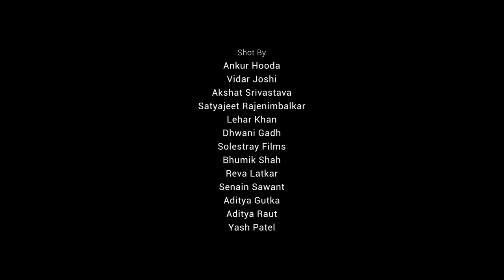Jharokha | A Semicolon Film | Quarantine Collaboration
During this quarantine we collaborated with a bunch of creators to showcase how they see the world through their windows during this time of lockdown. It's an attempt at looking at different worlds through the eyes of different creators.

The video was shot by
Ankur Hooda
Vidar Joshi
Akshat Srivastava
Satyajeet Rajenimbalkar
Lehar Khan
Dhwani Gadh
Solestray Films
Bhumik Shah
Reva Latkar
Senain Sawant
Aditya Gutka
Aditya Raut
Yash Patel

Created By
Vidar Joshi